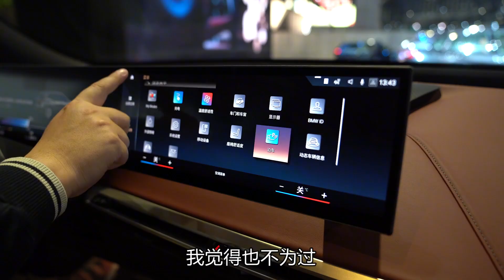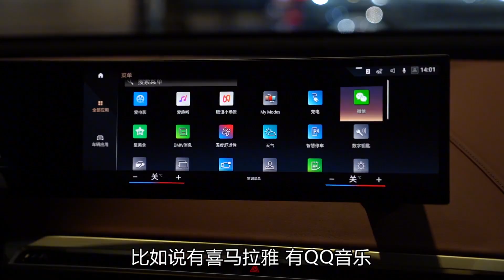2021上海车展：宝马全新电动旗舰，上海车展带你看宝马iX